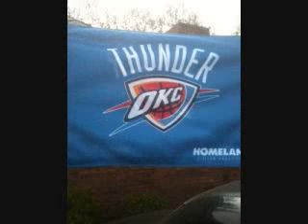Stephen's Math Trial Video